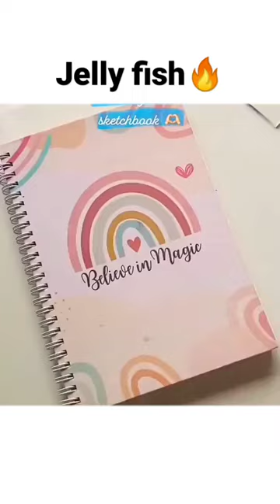let's paint 🔥 jelly fish